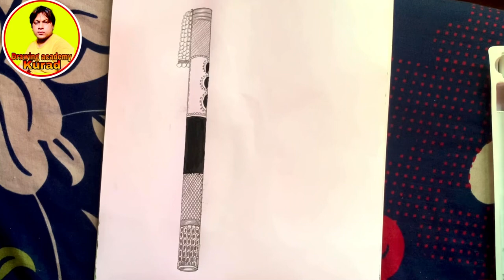Krishna janmashtami drawing / janmashtami krishan drawing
Krishna drawing

Little krishan drawing
krishkrishan drwaing an

Krishna janmashtami drawing / janmashtami krishan drawing  ​⁠@drawingacademykuradarts